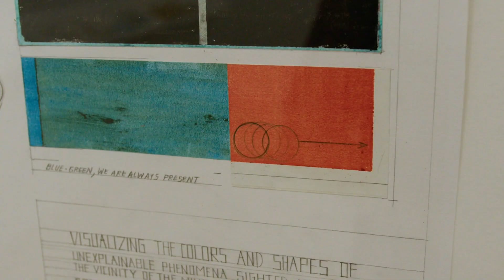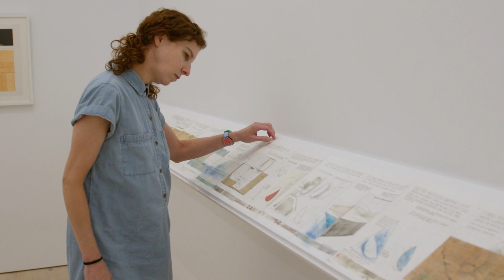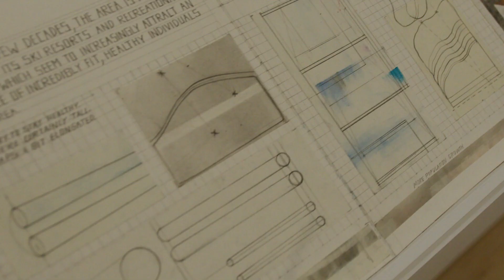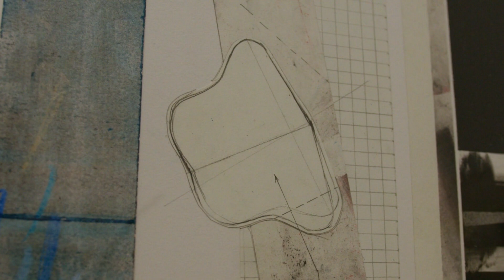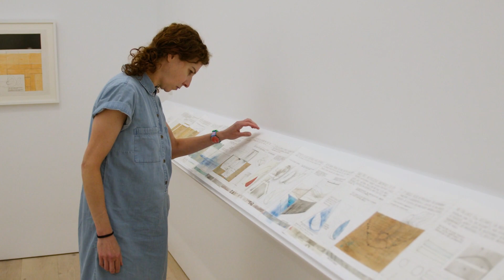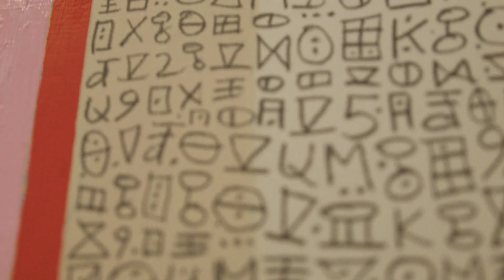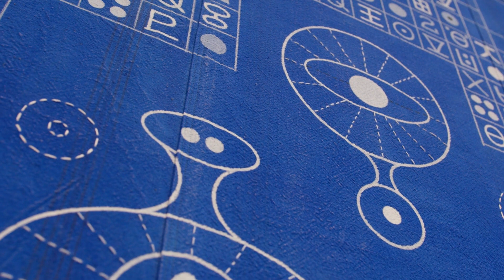Sightings Exhibition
Living through the Covid-19 pandemic, Americans developed a new relationship to the night sky, looking to the stars for connection at a time of isolation. Located in rural Idaho, the number one state per capita for UFO sightings, SVMoA sits at the edge of the 1,416 square-mile Central Idaho Dark Sky Reserve. Motivated by this geography and by local lore surrounding the possibility of extraterrestrial life, SVMoA’s fall exhibition considers our human experience of UFOs and the extraterrestrial. Rather than ask what those who report UFO sightings have actually seen, the exhibition asks why we look to the night skies for signs of life, and how we experience phenomena we can’t explain. Featuring commissioned projects by artists Deb Sokolow and Cable Griffith alongside work by Karla Knight, Robyn O’Neil, Ionel Talpazan, Esther Pearl Watson, and Timothy Wyllie.

On view at the Sun Valley Museum of Art September 14 - December 2, 2023.